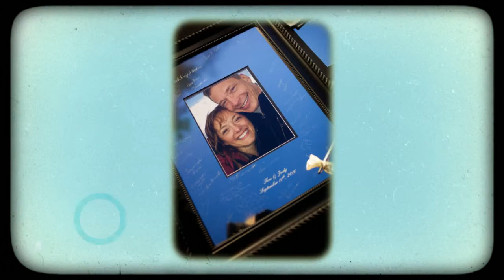Aerie at Eagle Landing Wedding Video Judy and Tom September 11th, 2010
Studio-98 is a Portland wedding photographer who enjoys capturing individual's celebrations and special occasions. This wedding was shot at Aerie at Eagle Langing. A setting like no other to say "I Do." The French-styled "chateau" is just 20 minutes from Portland, and sits atop the breathtaking Eagle Landing Golf Course on Mt. Scott. The tree-lined entry, timeless stone architecture, and views of rolling green make an unforgettable setting to say "I Do."